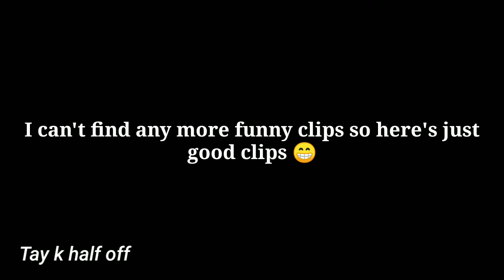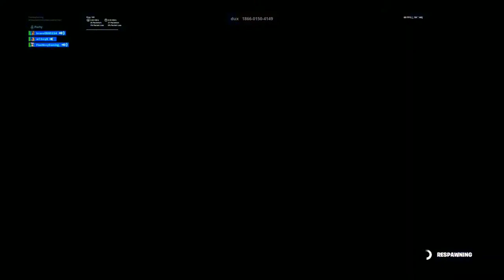TRY NOT TO LAUGH LMS Flash 😂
So that's the challenge you laugh you got to send it to people 😂